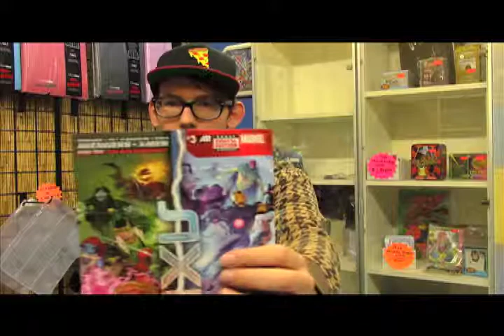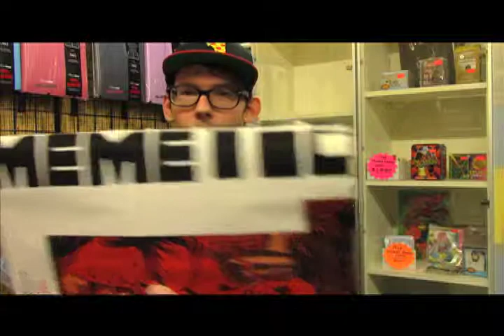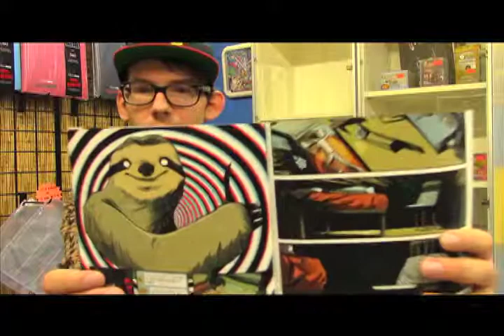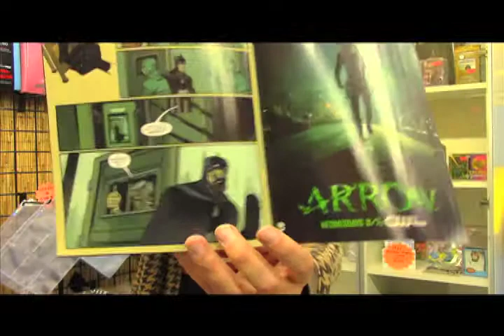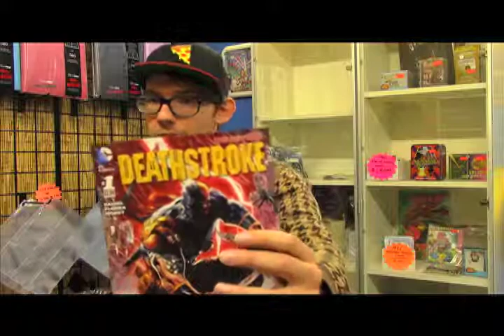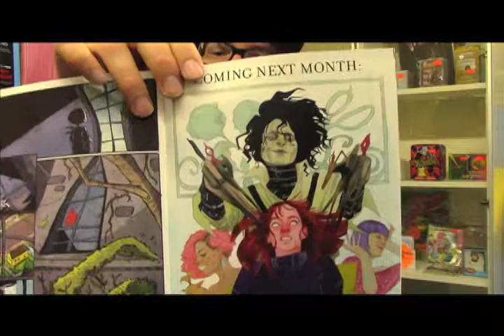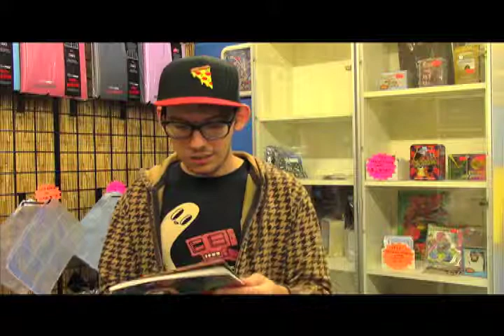Southern California Comics Weekly Update:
Danny's back to tell you about awesome comics on sale this week at San Diego's very own Southern California Comics!

This week:

Axis continues! Starlight ends! The latest Multiversity is here! And there were a slew of new 1s: Memetic, Goners, Deathstroke, Arkham Manor, Edward Scissorhands, and probably seven more.

Plus! Danny talks about some Marvel alternate universe stuff, especially Marvel's "The End" series.